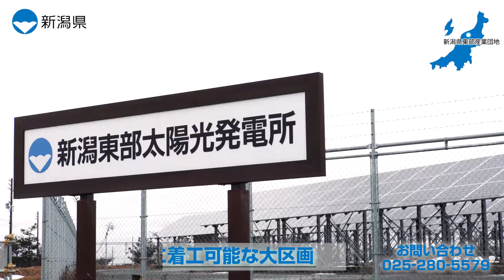新潟県東部産業団地の魅力【（株）サカタ製作所】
新潟県東部産業団地（阿賀野市）の魅力と、進出企業（（株）サカタ製作所）の声を紹介します。
・Point１　政令指定都市・新潟市に隣接
・Point２　強固な地盤
・Point３　直ちに着工可能な大区画
・Point４　自治体初の直営メガソーラー

◆ウェブサイト「新潟県企業局　産業団地ガイド」